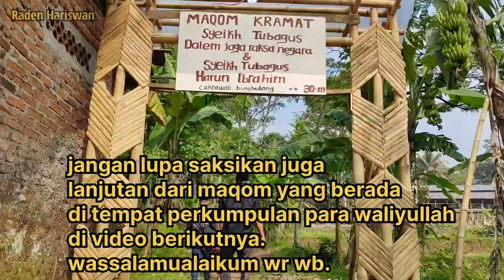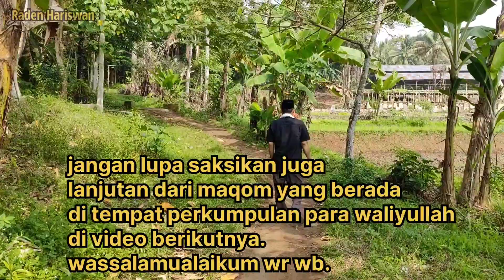makam cakrawali part 1 | sejarah lengkap ibu ratu siti sukasalamah cadasari pandeglang banten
lokasi:
kp.nagara
kelurahan.tapos
kecamatan.Cadasari
kabupaten pandeglang banten
sejarah singkat:
ibu ratu siti sukasalamah adalah salah -satu wanita yang pada masanya beliau berperan memperjuangkan islam,.
di tempat itu para waliyullah dari seluruh banten berkumpul dn melakukan strategi untuk mengislamkan yang pada saat itu agamanya sunda wiwitan..atau menyembah pohon..
ibu ratu siti sukasalamah adalah seorang perawat sekaligus wanita yang menjamu makanan dan minuman apabila para waliyullah berkumpul di tempat ini tepatnya di CAKRAWALI atau Cadasari kp nagara ini..
demikian cerita singkat tentang ibu ratu siti sukasalamah..wallahua'lam..